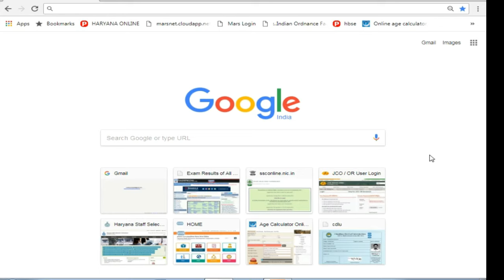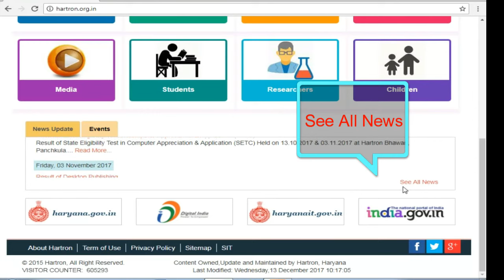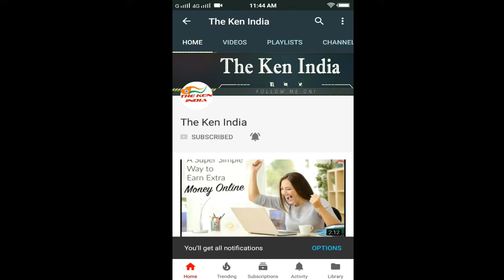Hartron Data Entry Operator Computer Exam Result ,Second chance for typing failure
Haryana Hartron Data Entry Operator Computer Exam Result  ,Second chance for typing failure candidates .